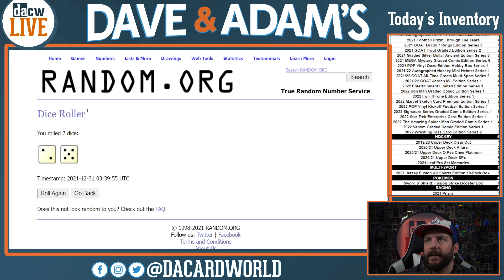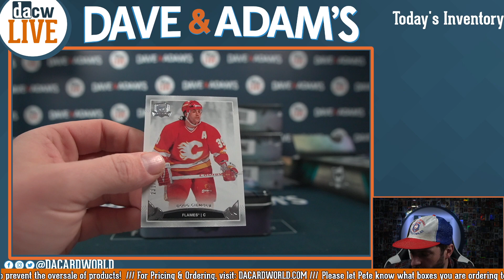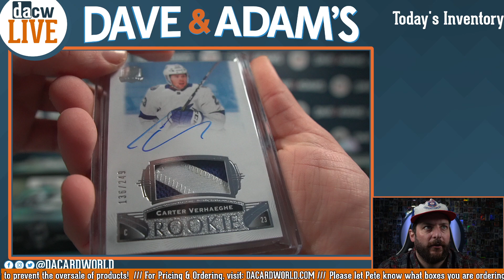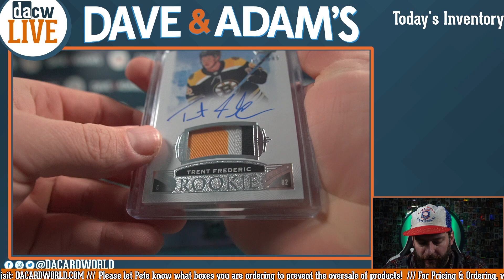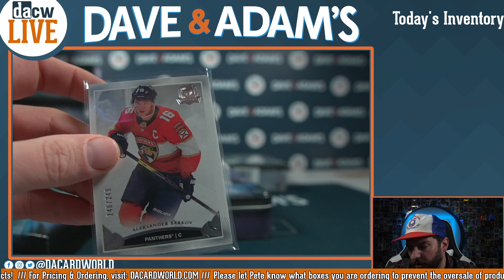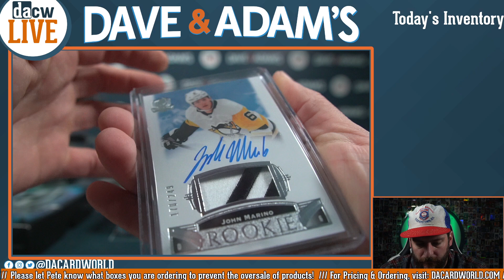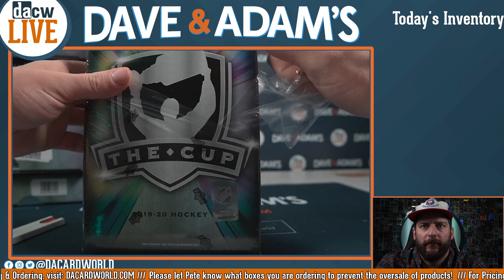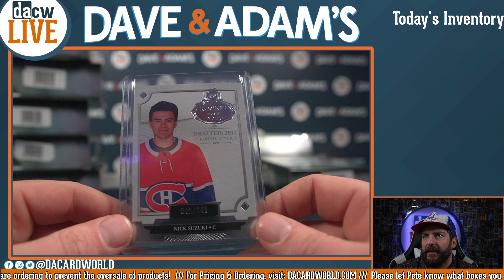2019/20 Upper Deck The Cup Hockey 6-Box Case- DACW Live 31 Spot Random Team Break #10